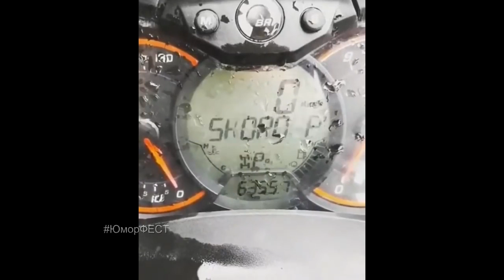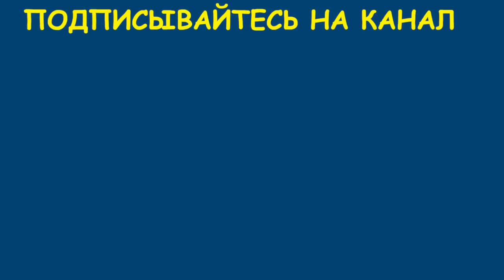18 + What's going on here This Video Will Make Your Day